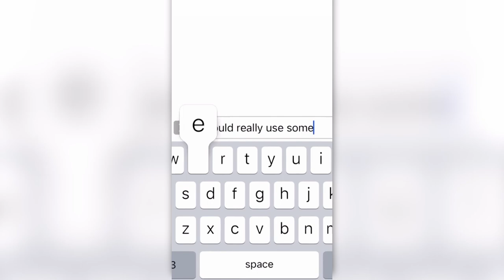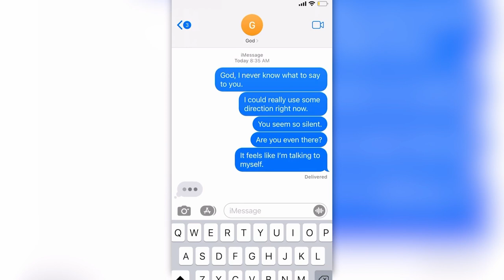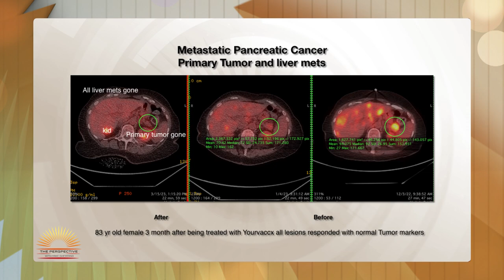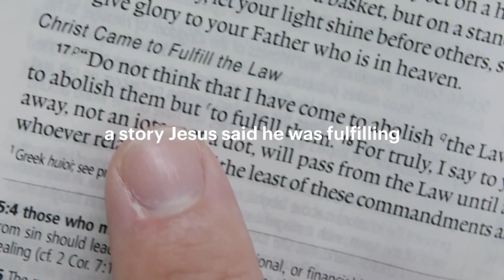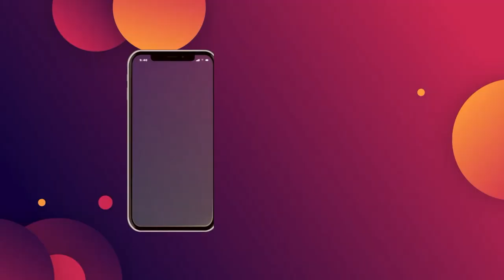Dr. Gary Onik: Medical Doctor and Inventor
The Perspective TV program with Host Mike Sherbino and Co-Host Hollie Taylor.

Special guest: Dr. Gary Onik - Medical Doctor and inventor.